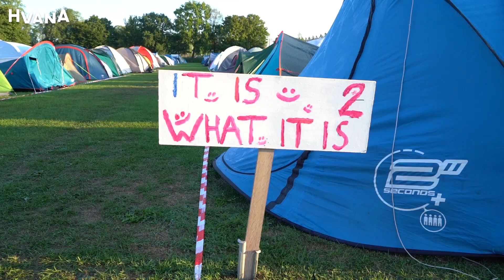Intro op de camping: ‘Dit is net Lowlands’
Op de faculteit Bewegen, Sport en Voeding organiseren de laatstejaars studenten een vierdaags introductiekamp met een goedgevuld en sportief programma. ‘We hebben korte nachten, maar vooral heel veel plezier’